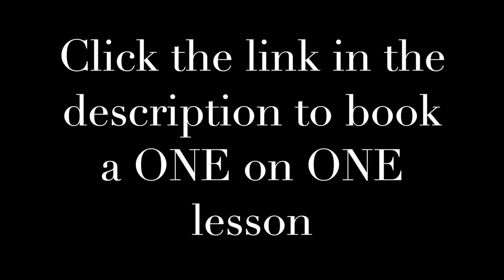How to express feeling and emotions in Italian (+40 EXPRESSIONS)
To book a FREE consultation or a one on one lesson with me

Let me know what topics you'd like me cover in the comments below! A PRESTO!

Follow me on other social channels:
Snap: @valeriaingo
Triller: @valeriaingo

Intro Photos by:
- studio_nomade_di_fotografia
- mauricio-artieda
- antonio-molinari
- jonathan-korner
- antonio-sessa
- rowan-heuvel
- edoardo-busti
- mike-benna
- who-s-denilo
- mathew-schwartz
- josh-hild
- jorge-zapata
- don-fontijn
- bogdan-dada
- giulia-gasperini
- la-so
- sterlinglanier
- thanos-amoutzias
- cristina-gottardi